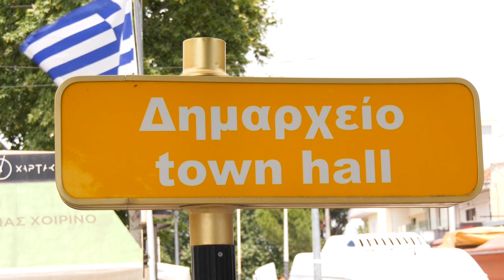Φόβοι για νέα εμπρηστική επίθεση στους κήπους Αλιάρτου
Καμπανάκι κινδύνου χτυπά ο Δήμαρχος Αλιάρτου Θεσπιέων μετά την πυρκαγιά που σημειώθηκε στα όρια του κτήματος των περίφημων κήπων.